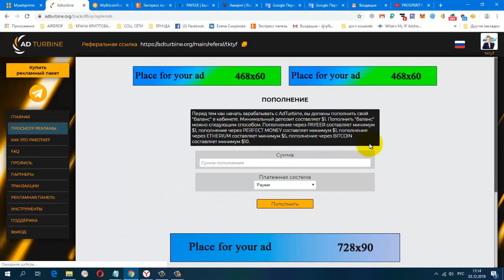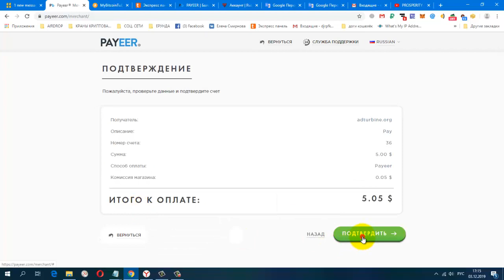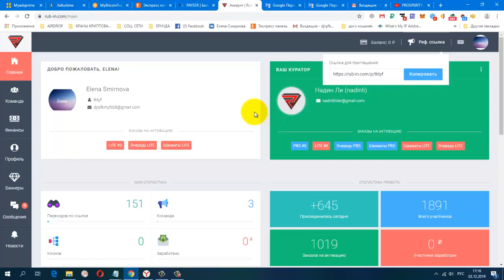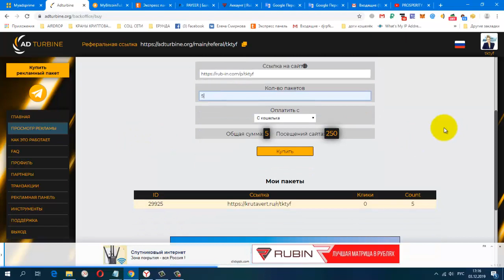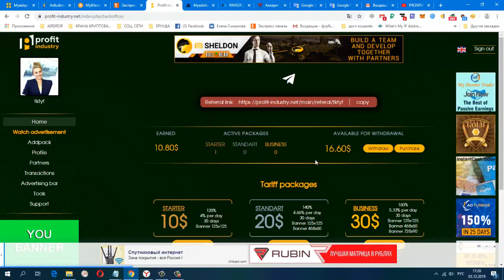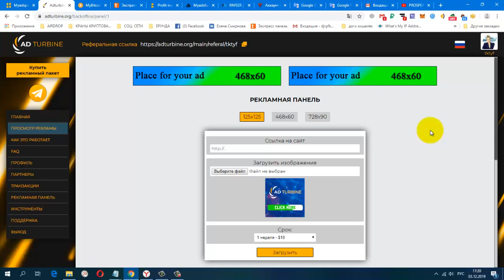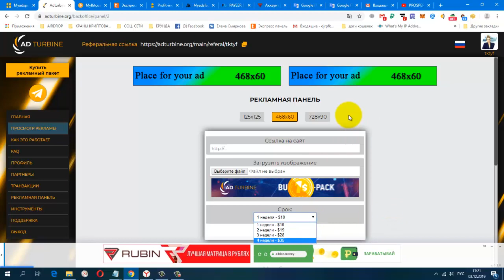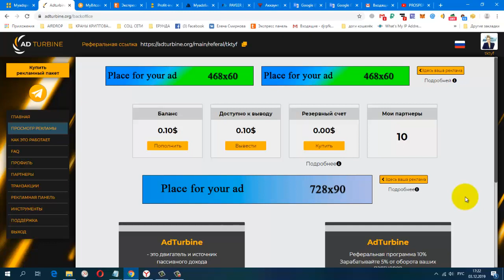ADTURBINE СТАРТОВАЛ! Рекламная Платформа Пополнение, Покупка Пакета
один ADpack 1$, мин. вывод от 1$

Жду Вас.

гугл группа